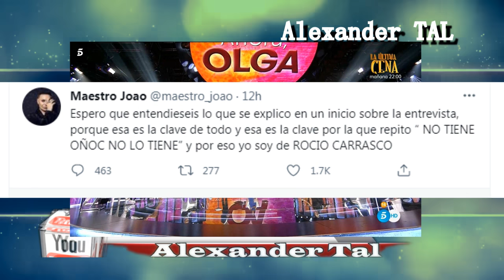EL RIDÍCULO Y SIN SENTIDO CONSEJO DE ISABEL RÁBAGO A OLGA MORENO EN LA ENTREVISTA AHORA OLGA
CANALES RECOMENDADOS